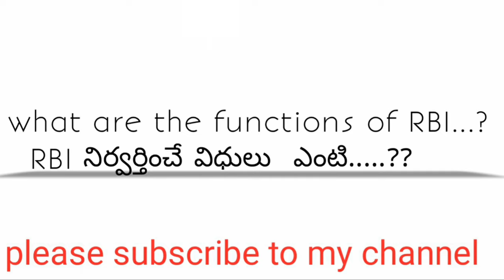About Reserve Bank of India RBI IN TELUGU BY //mahi//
Here, I am explained about "RESERVE BANK OF INDIA"

       _____THANK YOU______

My gadgets:-
Note:-
I'm not owner of pics present in this video credit give to the respected owner..

                       ___'''Jai Hind"___